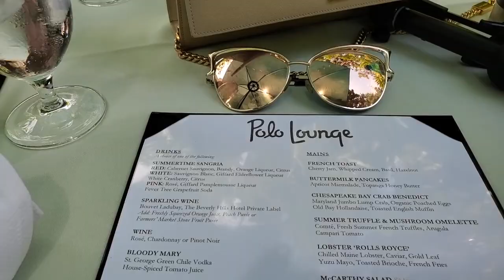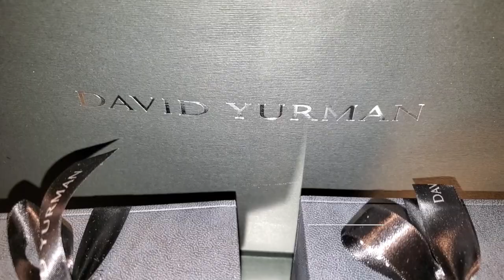Vlog | Perfume of the day | Sunday Brunch | Shopping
I’m excited to share with you another Vlog

Want to write me or send me something:
23890 Copper Hill Drive
Suite#762

Fragrances mentioned:
1. Baccaract Rouge 540

2. Baccaract Rouge body oil

Shopping Vlog Bruch Vlog Sunday Brunch Vlog